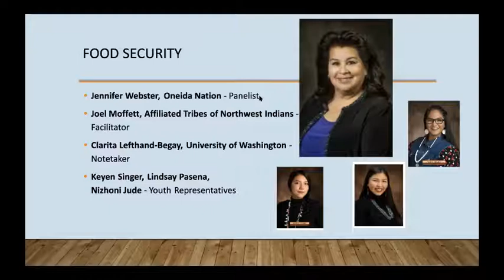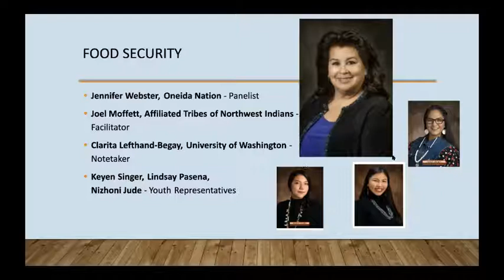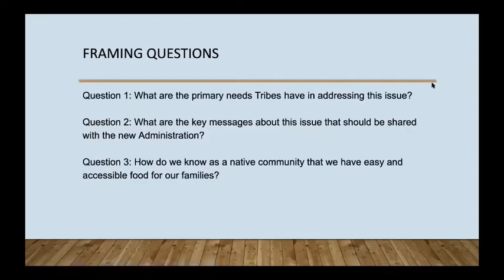ATNI 2021 Summit Session 2: Food Security Breakout Group